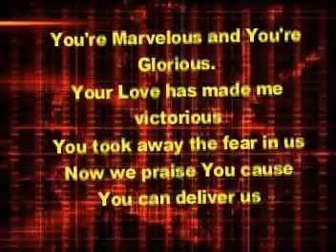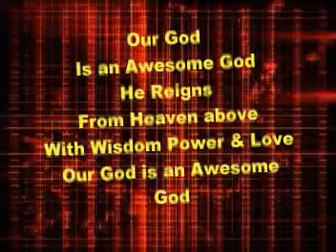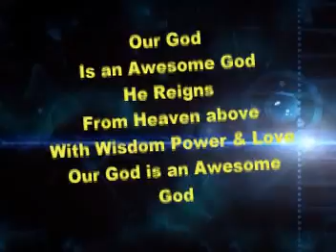He Reigns KidSURGE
music video trax for media shout for praise team practice

uploaded only as a means of file conversion to the proper mp4 format that will function in media shout